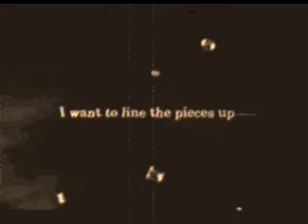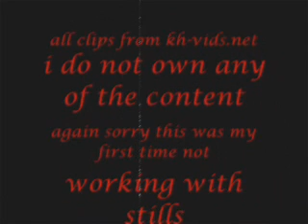good riddence- kairi and sora (time of your life)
sorry if this vid sucks (wich it does) but this was my first time not working with stills EVER! anyway with much (even though it doesn't look like it) editing and frustration i give you this crappy thing^^ but please don't be mean if you don't like it just don't comment or rate if you aren't going to be nice. im going to try to make more and practice makes perfect so hopefully they'll improve ^^;;;
this is flame saying please be nice.